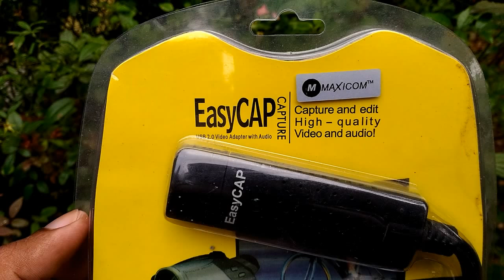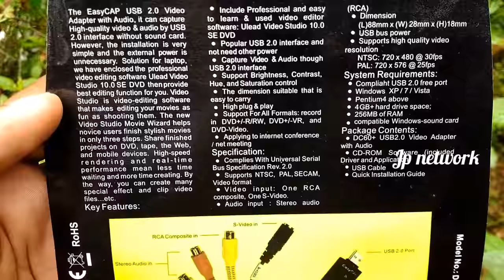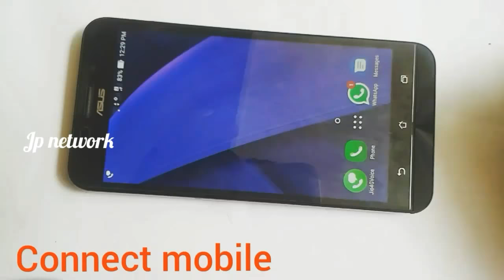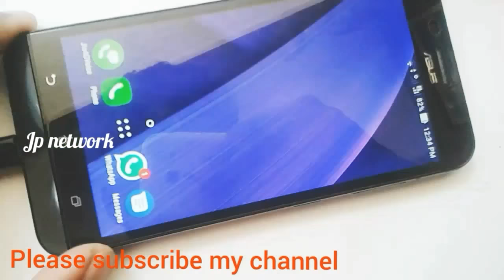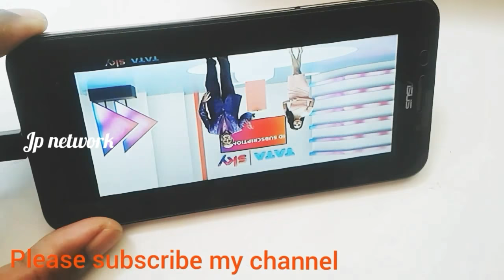AV to USB adapter - what inside EasyCAP - with video and audio support - easy connect mobile phone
Easycap
Amazon

6 Dish setup - Intelsat 17@ 66E, Intelsat 20 68.5E, Insat 4A 83E, Insat 4B 93.5E, ABS2 75E, freedish*